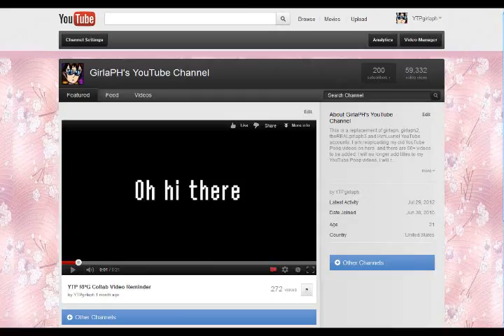Thanks for 200 Subs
Only 800 more to go